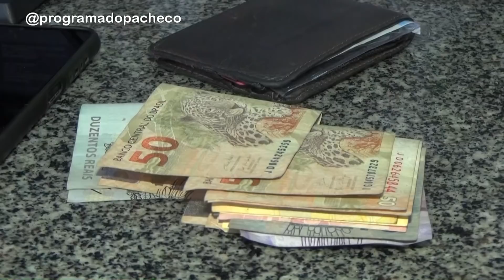DOIS ELEMENTOS PERIGOSOS FORAM PRESOS COM 50 MUNIÇÕES DE FUZIL EM COROATÁ.